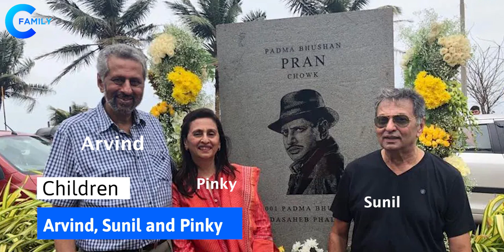Legendary Actor Pran With His Wife and Children | Grandchildren, Daughter-in-Law, Son-in-Law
Bollywood Actor Pran With His Wife and Children | Grandchildren, Daughter-in-Law, Son-in-Law, Father, Mother

Bollywood Actor Pran Family

Lala Kewal Krishnan Sikand
Rameshwari Sikand
Shukla
Sunil sikand
Arvind sikand
Pinky bhalla
Jyoti Sikand
Chitra
Vivek Bhalla
Swati and Yuvraj Bhalla
Sunaina
Siddharth
Arjun